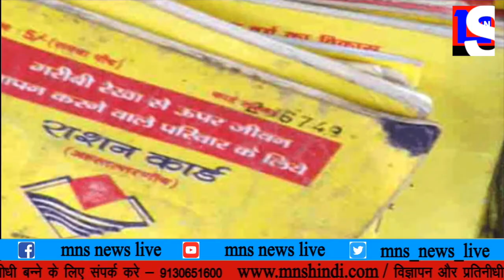MNS NEWS LIVE IN HINDI शिक्षा कोई व्यवसाय नहीं वह एक साधना है राम विलास